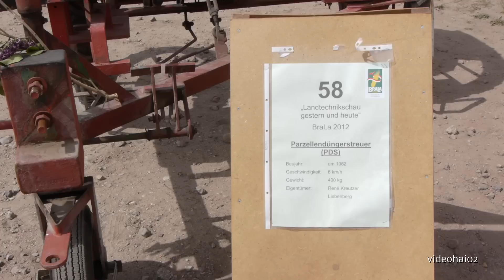Oldtimer Traktorentreffen in Paaren-Glien MAFZ -Erlebnispark Brala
Brala Mai 2012 Paaren-Glien  Erlebnispark. Oldtimer-Treffen der Traktoren und vieles mehr.